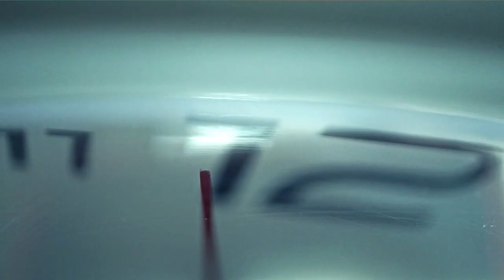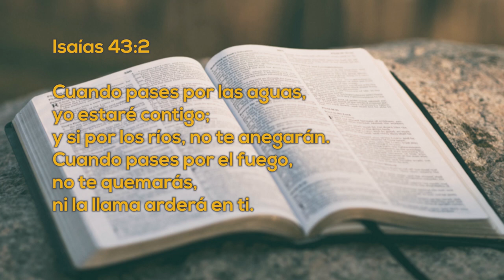Un Momento de PAZ 3 Mayo 2023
Hoy tenemos a Inés Manzano, desde Ecuador, nos platica como Dios les guió a ella y a su familia para llegar a los pies de Dios, también cómo obró un milagro con un préstamo que estaban solicitando para generar su emprendimiento.